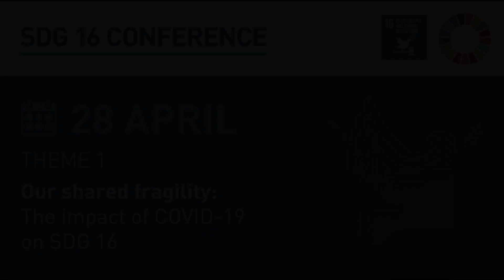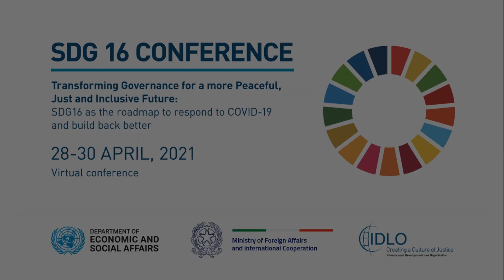SDG 16 Conference: 1st Day 2nd Plenary Session: ENHANCING RESILIENCE TO SHOCKS AND CRISES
1st Day PLENARY SESSION 1.2 - ENHANCING RESILIENCE TO SHOCKS AND CRISES: LESSONS LEARNED FROM THE PANDEMIC
Dr. Tedros Adhanom Ghebreyesus, Director-General, WHO
Mr. Ephraim Kamuntu, Minister of Justice and Constitutional Affairs, Uganda
Mr. Yamauchi Yoshimitsu, Assistant Vice-Minister of Justice, Japan
Ms. Fekitamoeloa Katoa ‘Utoikamanu, Under-Secretary-General, UN-OHRLLS
Ms. Birgitta Tazelaar, Deputy Director-General for International Cooperation, Ministry of Foreign Affairs, The Netherlands
Mr. Olivier De Schutter, United Nations Special Rapporteur on extreme poverty and human rights
Mr. Harold Hongju Koh, Senior Advisor, Office of the Legal Advisor, U.S. Department of State
Ms. Hanna Tetteh, Special Representative of the Secretary-General to the African Union and Head of the United Nations Office to the African Union
Ms. Annika Ben David, Ambassador-at-large for Human Rights, Democracy and the Rule of Law, Ministry of Foreign Affairs, Sweden
Mr. Miroslav Jenča, Assistant Secretary-General for Europe, Central Asia and the Americas, DPPA/DPO
Mr. Máximo Torero Cullen, Chief Economist, FAO
Ms. Asako Okai, Assistant Secretary-General and Director, Crisis Bureau, UNDP
Mr. Diego García-Sayán, United Nations Special Rapporteur on the independence of judges and lawyers
Ms. Lynrose Jane D. Genon, Executive Council of Young Women+ Leaders for Peace, Philippines

The pandemic has exposed structural weaknesses including lack of government preparedness to handle such society-wide shocks; it has also revealed fault lines and entrenched inequalities that have wider implications for the realization of the 2030 Agenda. The response to the crisis has illustrated how key principles of SDG 16 such as transparency, accountability, participation and engagement can strengthen the capacity of communities and societies to withstand shocks and recover. The session will explore how challenges related to good governance and institutional capacity have hampered effective crisis response at both national and international levels. The discussion will aim to distill lessons from innovative governance processes that have emerged during the pandemic in this regard, in order to inform reflections on how to address societal inequalities and vulnerabilities and enhance the resilience of societies to various shocks, as a key component of building back better and delivering the Sustainable Development Goals.